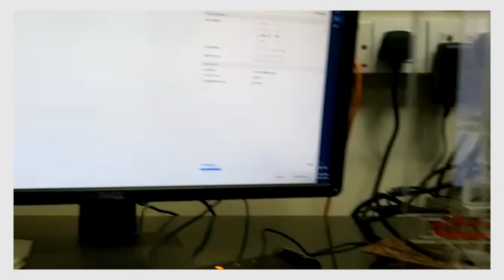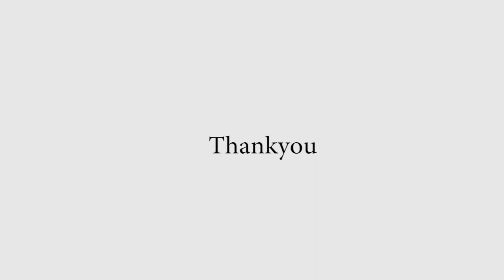Markhor3D Promo - 3D Printer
Technical promo for Markhor3D 3D Printer